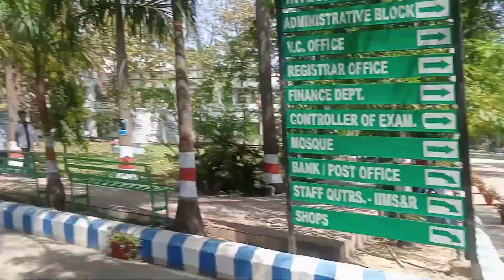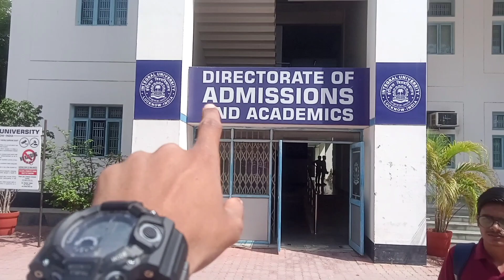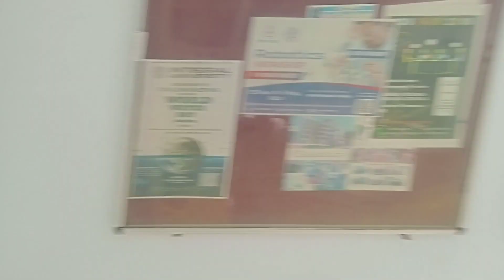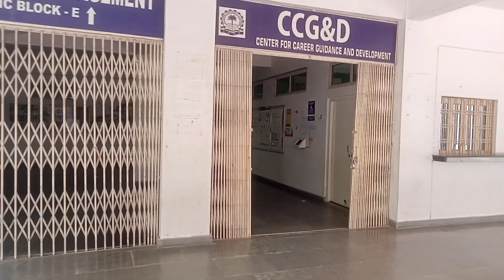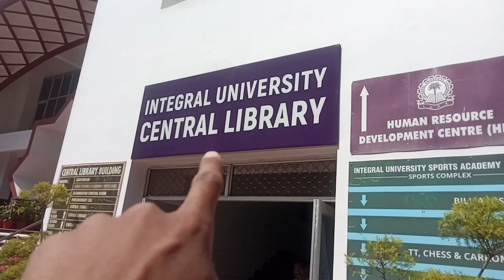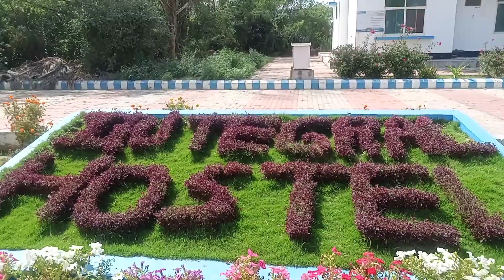INTEGRAL UNIVERSITY VLOG // CAMPUS and HOSTEL Tour 2023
Hello everyone this is Parth Shukla and I provide vlog content and college review videos on this channel

L
 check more college review videos

📍BBD Lucknow detailed review video